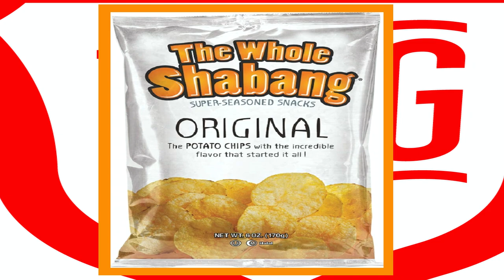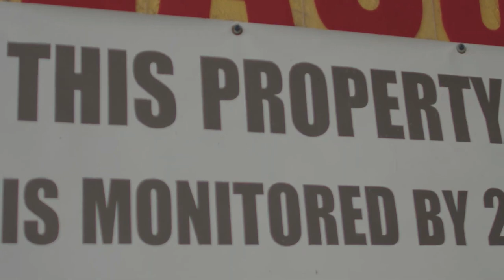JAMAL GASOL TELLS MIKE POWERS WHAT SPOTS TO AVOID IN NIAGARA FALLS AND REVEALS THE BEST PRISON SNACK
In this video, I interview Niagara Falls, New York dartspitter Jamal Gasol.  Jamal touches on his stint of incarceration, connecting with 38 Spesh and Nicholas Craven, his job working at Denny's and how has music has evolved over time.